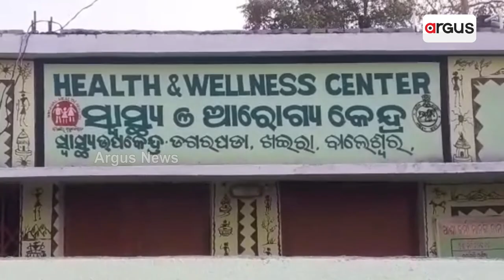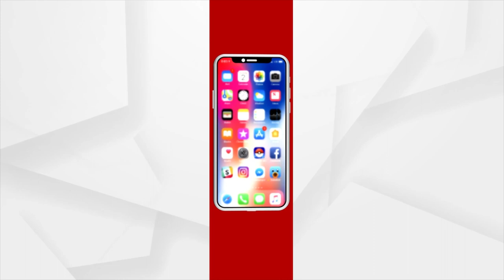Two Villagers Critical In Mad Fox Attack In Balasore